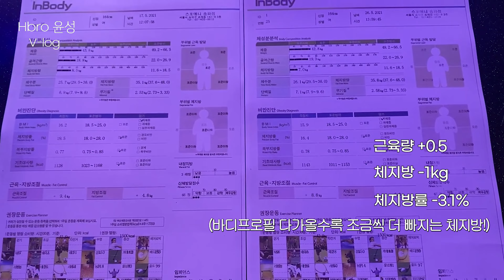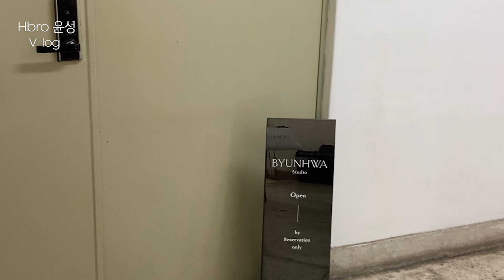우린 할 수 있어요🙆🏻‍♂️🙆🏻‍♀️/ 체지방 -15% 감량 /댄서 /첫 다이어트+ 첫 바디프로필👯‍♀️/ 식단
*영상 화질은 1080x60 으로 설정해주세요:)

English Subtitles: Soo
Spanish Subtitles: Nicole
Portuguese Subtitles: Catarina Guerreiro
Japanese Subtitles: Yuri
German Subtitles: Lilly Köpke

닭가슴살🐔 (헬스앤뷰티)

닭가슴살 할인가 + '5% 추가' 할인 구매 링크

보충제,보조제 🍫 5% 할인 링크

뉴트리코스트🏋🏻보충제,보조제 3% 할인링크

추가 할인 받는 방법!
1. 로그인
2. 상품 구매
4. 결제

순서로 진행하시면 됩니다 :)

                                               (장윤성ㅋ@네이버)